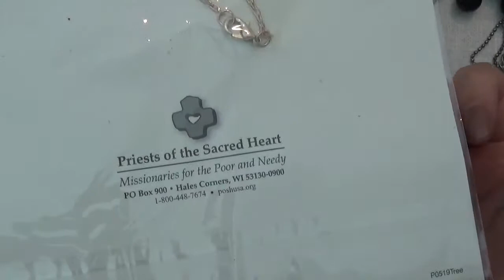39. Jewelry Unboxing. 15 LB Goodwill Jewelry. Part 2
Look for these items and more on eBay